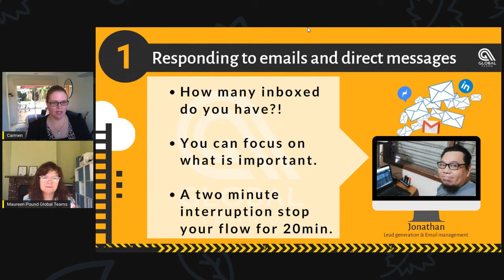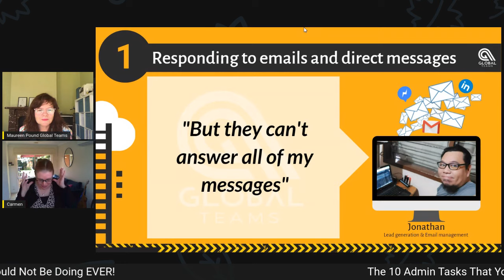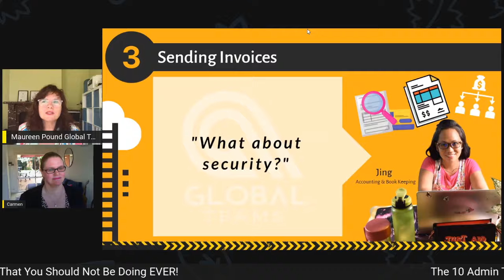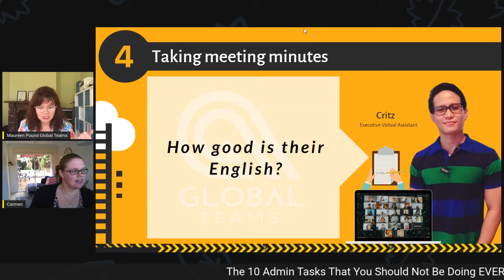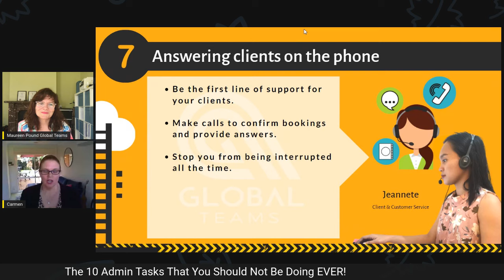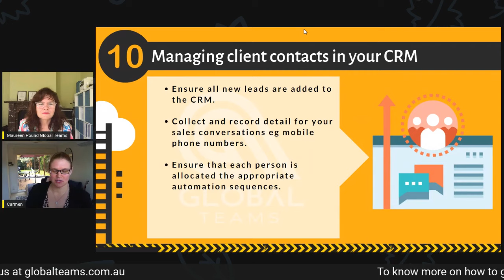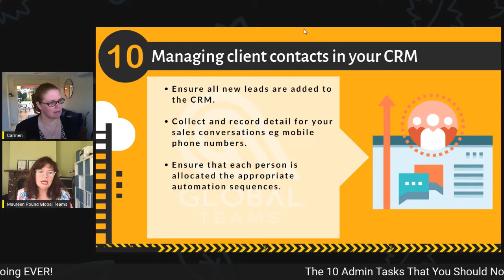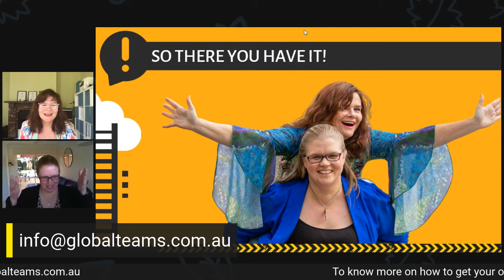10 Admin Tasks That You Should NOT Be Doing Ever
I don’t know about you, but Maureen and I both HATE admin.

So, we have been on a mission to get it all off our plate.

And I don’t have it perfect, but I think I have done a pretty darn good job of getting someone else to do it for me (thank goodness for our great VA’s).

Lots of clients ask me the best strategies to get their awesome VA to handle their admin for them.

So I chatted to Maureen, and we decided to do this live the other day to explain how it is done.

Talk to us, if you want to learn more on how to get your own amazing Virtual Assistant.